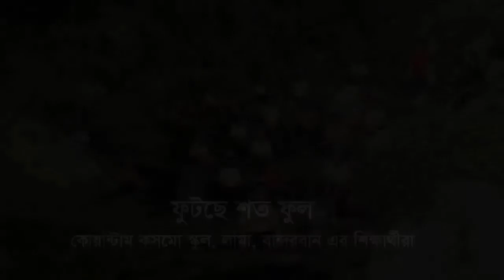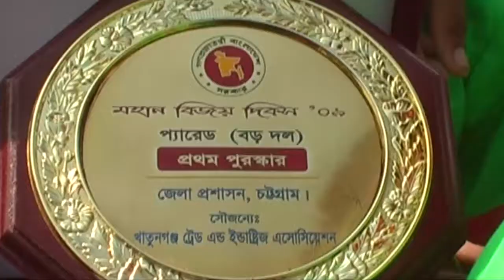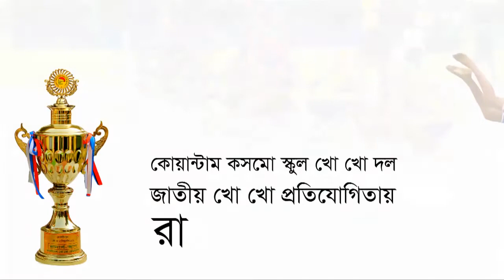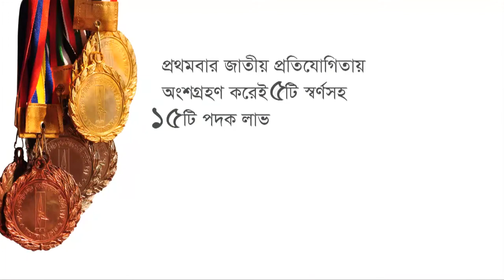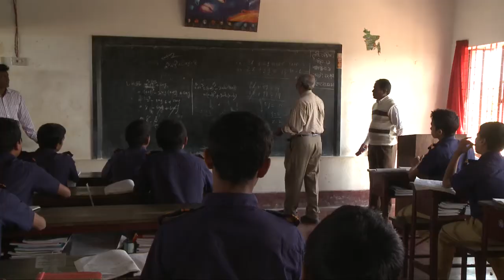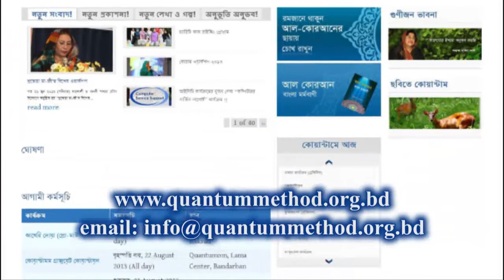Shishukanon Parade 2013